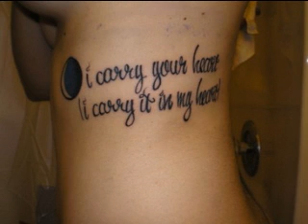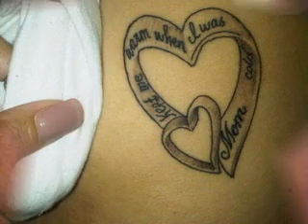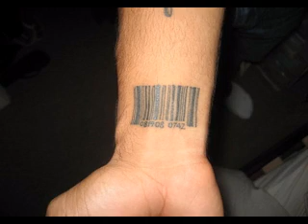imagenes de tatuajes padre e hija